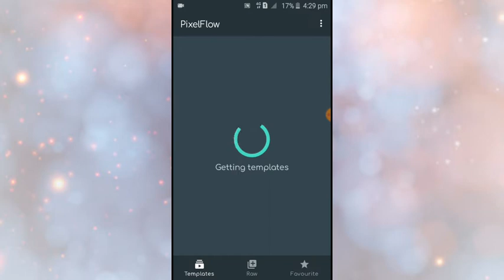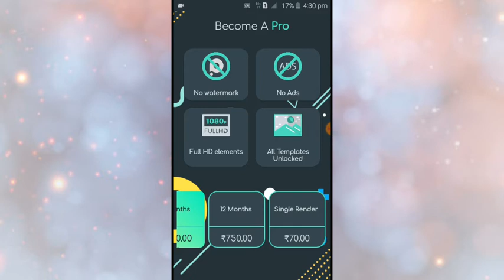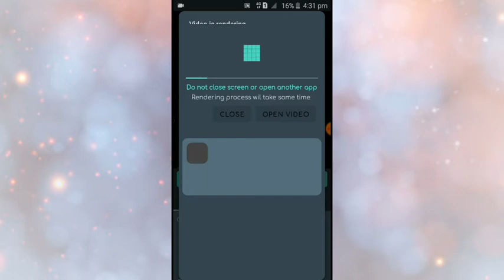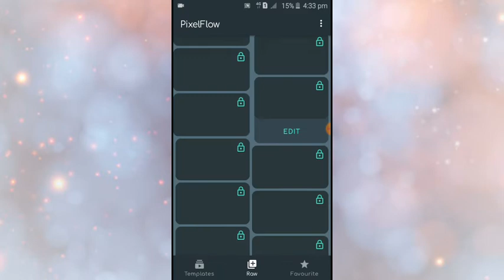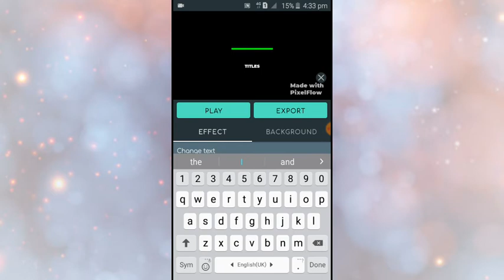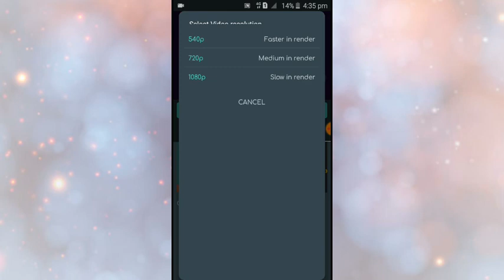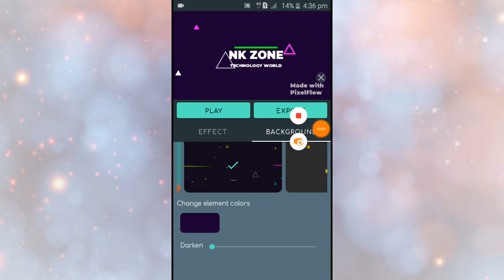How to make simple intro || PIXELFLOW || NK ZONE